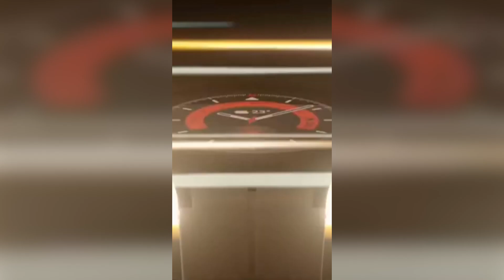Why the Samsung Galaxy Ring is Worth the Hype: A Detailed Review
In this video, we'll be talking about the new features and release date of the *Samsung Galaxy Ring*. We'll also discuss its specs and what you can expect from this new device.

We'll be answering these questions up to the end of this video:
- What does a Samsung ring do?
- Is Samsung making a ring?
- Is Samsung coming out with a ring?
- What is the price of Samsung Galaxy ring?
- What type of galaxy is a ring galaxy?
- Why are smart rings useful?

00:00 intro
00:31 Samsung Galaxy Ring: Design and Potential Features
02:02 Samsung Galaxy Ring: What We'd Like to See
03:54 Samsung Galaxy Ring: Outlook
03:31 outro

A previous rumor, discussed in July, suggested that the Galaxy Ring would be launched in March or April 2024; we were a bit premature in thinking it would debut at Samsung's Unpacked event this past summer. Nobody gets it right all the time. Samsung officially trademarked the name Galaxy Ring in February 2023, along with several other names that might pertain to ring features or entirely different products.

*Samsung Galaxy Ring: Design and Potential Features*
It's quite evident that we anticipate the Galaxy Ring to, well, be a ring. According to a story in The Elec, Samsung is producing the Ring in four sizes, half that of the Oura Ring. Like other devices, it will likely feature a built-in heart rate monitor, a standard for top fitness trackers, but it could also include more advanced features like blood pressure monitoring and aFib detection. However, some of these might necessitate FDA approval, a process that can take months or even years. While an older report mentioned Galaxy Ring production starting in August, recent rumors from October 2023 suggest it won't be released until later in 2024, making the earlier production seem less likely.
Depending on the release timing, the ring might initially launch without all its features activated, with the company introducing advanced tracking after overcoming FDA regulatory hurdles. Fitbit underwent a similar process last year when gaining approval for atrial fibrillation detection in its fitness trackers. The Galaxy Ring might also track sleep, blood oxygen levels, and body composition, akin to the Galaxy Watch 6, although nothing is certain yet.
Similar to the Oura Ring and the discontinued Amazon Loop, consumers purchasing the Galaxy Ring will likely need to size their fingers beforehand, possibly receiving a sizing kit before getting the actual ring.

*Samsung Galaxy Ring: What We'd Like to See*
Although there have been relatively few smart rings so far, based on what we've observed and tested, we hope the Samsung Galaxy Ring includes:

*Activity Tracking*
While GPS integration seems unlikely, the Ring should track daily activities like walking and running while measuring heart rate.

*Sleep Tracking*
A standard feature, as seen in the Oura ring.

*Temperature Tracking*
Monitoring temperature could indicate illness and be useful for women tracking cycles and pregnancy.

*Media Control*
The ability to tap the Galaxy Ring to change music tracks, adjust volume, or accept or reject calls would be convenient.

*Wireless Charging*
Like the Oura Ring, the Samsung Galaxy Ring should support wireless charging, with bonus points for compatibility with the Galaxy S23 Ultra.

*Samsung Galaxy Ring: Outlook*
Samsung entering a new wearables category is intriguing, especially as it faces relatively few competitors. This move could appeal to those seeking a health-focused wearable that isn't as large as a watch, creating a separate market away from smartwatches like the Apple Watch and Garmin. Additionally, the Samsung Ring might serve as an entry point for the company to expand its online health and fitness offerings into both free and paid tiers, mirroring what Apple and Fitbit have accomplished.